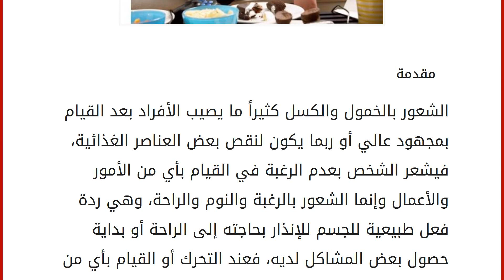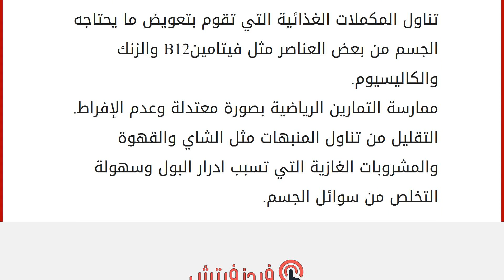ما هي أسباب خمول الجسم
مقدمة
الشعور بالخمول والكسل كثيراً ما يصيب الأفراد بعد القيام بمجهود عالي أو ربما يكون لنقص بعض العناصر الغذائية، فيشعر الشخص بعدم الرغبة في القيام بأي من الأمور والأعمال وإنما الشعور بالرغبة والنوم والراحة، وهي ردة فعل طبيعية للجسم للإنذار بحاجته إلى الراحة أو بداية حصول بعض المشاكل لديه، فعند التحرك أو القيام بأي من الوظائف فإن الجسم يحتاج إلى الطاقة لتحريك العضلات وبقية أعضاء الجسم.
وقد يعاني المصاب بالخمول والكسل من الإمساك وعسر الهضم، وفقدان الشهية أو العكس زيادة فتح الشهية، وصعوبة الدخول في النوم والأرق. أسباب الشعور بالخمول و والكسل الحاجة إلى الراحة والإسترخاء. الحمل والولادة والتعب المرتبط بها. الإصابة بمرض السكري. الإصابة بالأنفلونزا والتهاب الرئتين. الإصبة بأمراض القلب. الإصابة بفقر الدم. تناول الطعام الغير صحي ، فالوجبات الجاهزة المليئة بالدهون تسبب الشعور بالتعب والكسل. الجفاف